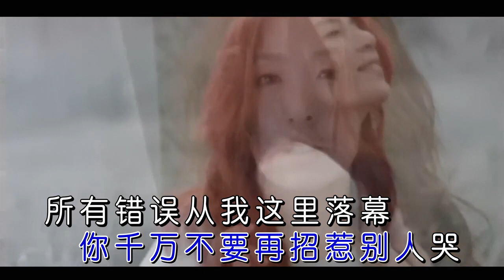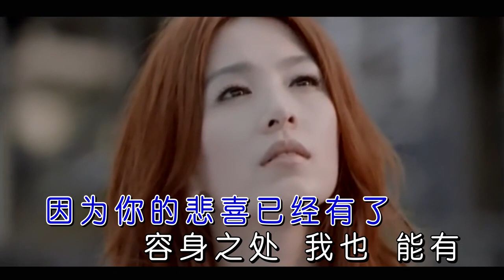田馥甄Hebe Tien ─ 《還是要幸福》Wild West KTV